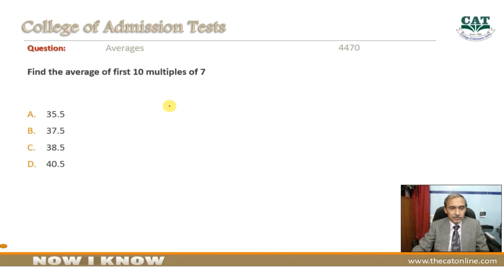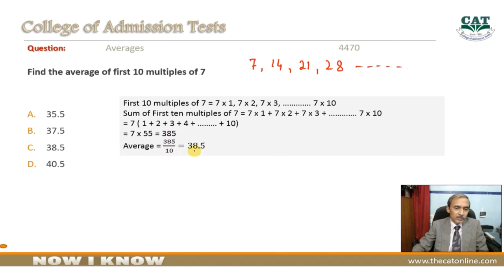Averages Q 4470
Find the average of first ten multiples of 7..Find the answer in the video with full explanation in Urdu.This is average question number 4470. Explanation By Muhammad Idrees (College of Admission Tests - Multan)